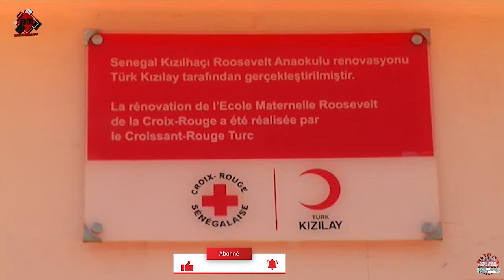CROIX ROUGE SÉNÉGALAISE :L'ÉCOLE MATERNELLE DE ROOSEVELT RÉNOVÉE PAR LA CROIX ROUGE TURQUE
CROIX ROUGE SÉNÉGALAISE :
L'ÉCOLE MATERNELLE DE ROOSEVELT RÉNOVÉE PAR LA CROIX ROUGE TURQUE